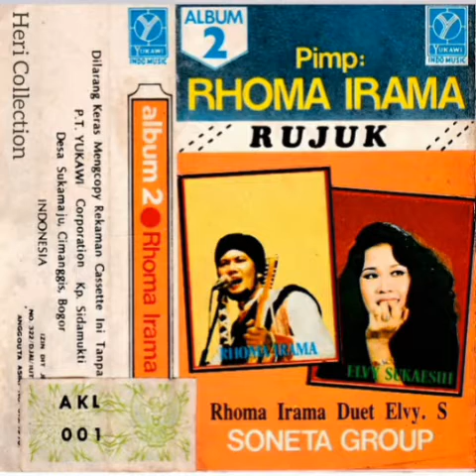Rhoma Irama & Elvy Sukaesih - Rujuk